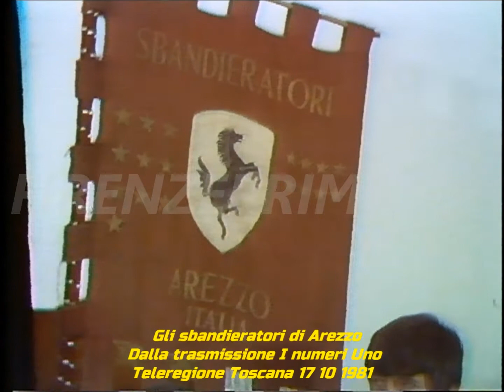Sbandieratori di Arezzo dalla trasmissione "I numeri Uno" di Mario Salinelli. Teleregione 17 10 1981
Dalla trasmissione di Mario Salinelli "I numeri Uno" dal Palazzo dei Congressi in Firenze
Gli sbandieratori ad Arezzo sono presenti sin dal 1931 come Alfieri portabandiere dei quattro quartieri della Giostra del Saracino.
L’Associazione Sbandieratori Arezzo nasce come gruppo nel 1960 e come vera e propria associazione nel 1964. È un'organizzazione autonoma rappresentativa della Giostra del Saracino alla quale prende parte in occasione delle due edizioni annuali. Gli sbandieratori partecipano alla rievocazione della Giostra del Saracino fin dal 1931 nel ruolo di alfieri porta-bandiera dei Quartieri. Nel 1960 in occasione di una “manifestazione italiana” a Liverpool, l'Ente Provinciale per il Turismo di Arezzo decide di costituire una rappresentanza della Giostra riunendo gli sbandieratori dei quattro Quartieri. Il successo di quella trasferta porta alla creazione, nello stesso anno, di un gruppo autonomo che sarà uno dei primi del genere in Italia. È poi nel 1964 la fondazione dell'associazione vera e propria con uno statuto suo.
Nel 1966, a San Marino, l'Associazione è tra i promotori della fondazione della Federazione Italiana Sbandieratori, che riunisce quasi tutti i gruppi italiani. L'anno seguente sono proprio gli aretini a organizzare i primi Giochi Internazionali della Bandiera. Nelle prime cinque edizioni ottiene risultati (soprattutto nelle categorie a squadre) e risulta tuttora al quinto posto della classifica della “Tenzone Aurea” della F.I.SB. Nel 1977 il gruppo di Arezzo si ritira dalla Federazione.
Il gruppo può andare da un minimo di 8/10 fino a 30/35 elementi.
Gli spettacoli hanno una durata variabile dai 5 ai 45 minuti e possono svolgersi anche in spazi chiusi.
Il repertorio di esercizi nato dalla ricerca storica sui testi del '500 (per restituire "l'arte del maneggiar l'insegna") propone figure di origine medievale che sono poi utilizzate per una varietà di spettacoli:
Noto all'estero e nei media, dalla fondazione a oggi il gruppo ha affrontato trasferte in vari paesi del mondo.
Nel 2002 gli è stato consegnato il Premio Internazionale FAIR PLAY Mecenate.
Tratto dagli archivi di Mauro Montagni.
Non esiste in rete nessun video identico, se non copiato da questo.  Riversamento e digitalizzazione Dr. Fernando Menichini